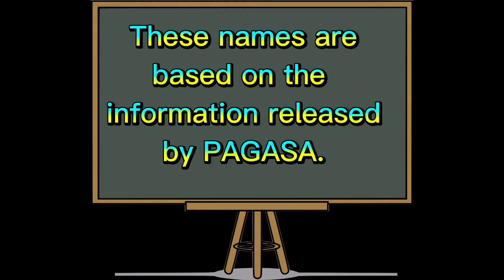TYPHOON NAMES FOR 2022 ACCORDING TO PAGASA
These are the names of typhoons for 2022 according to PAGASA. typhoon pagasa #2022